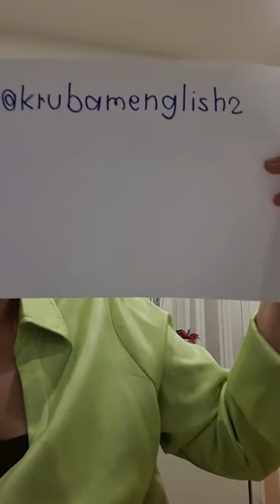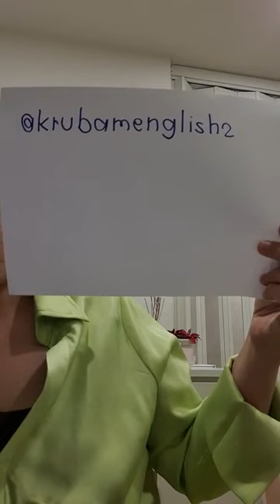ความจำไม่ดี เรียนภาษายังไง ให้สื่อสารได้?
จาก Facebook Live บนเพจ พูดอังกฤษได้ ไม่ต้องไปเมืองนอก